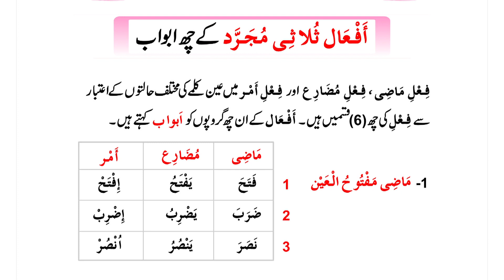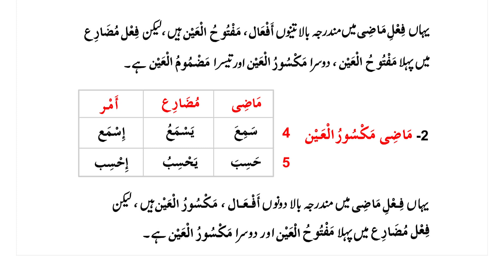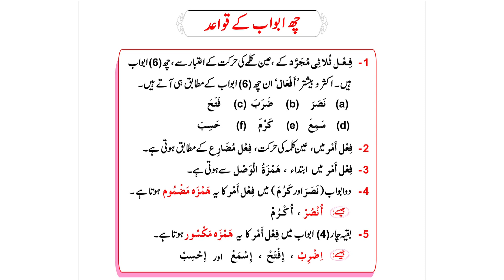Qawaid e Zaban Quran || Book 1 || Lesson 89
1st of all thanks to all of you for supporting and visiting to my YouTube Channel.